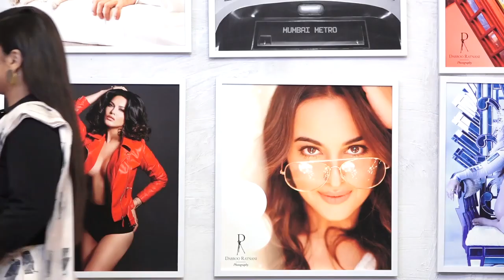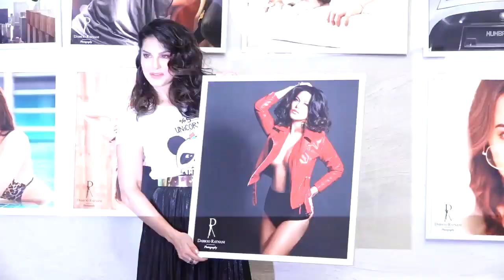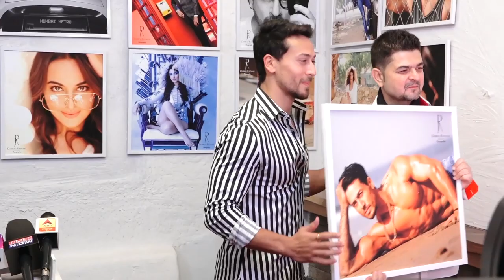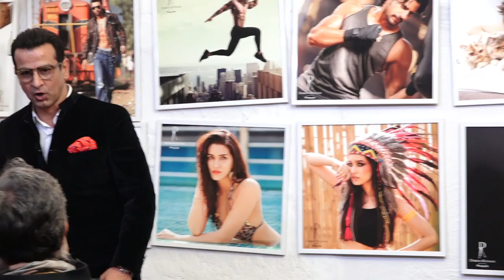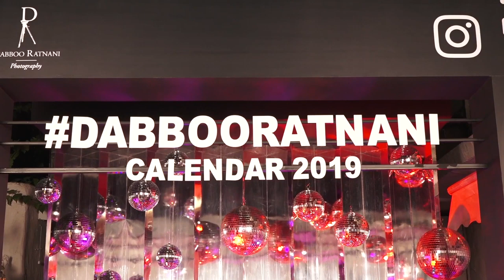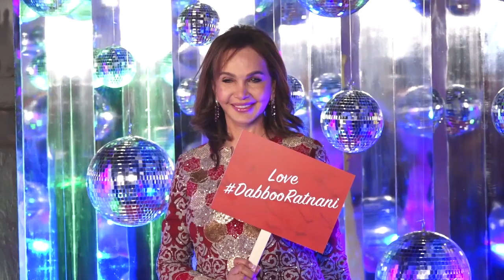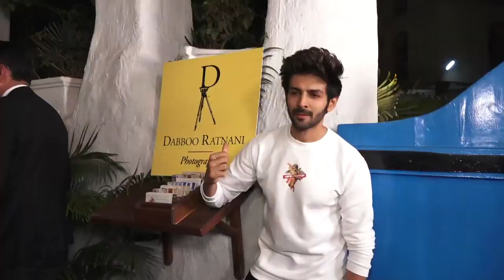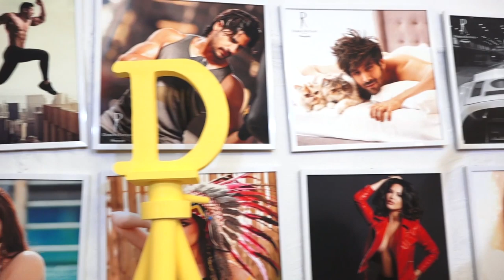VIDYA BALAN UNBELIEVABLE WEIGHT GAIN WATCH THIS VIDEO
Bollywood actress Vidya Balan unbelievable weight gain. Dabbo Ratnani's Calendar Launch.